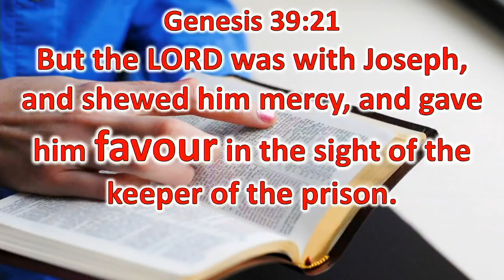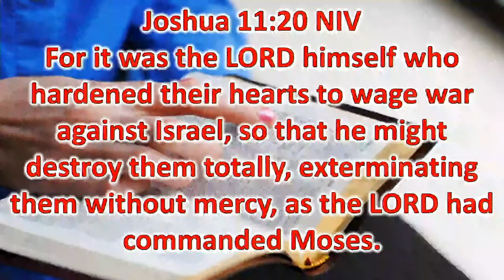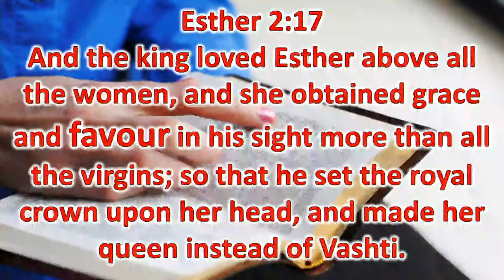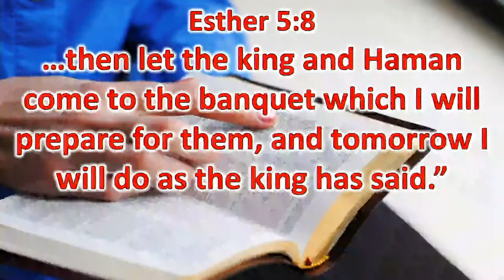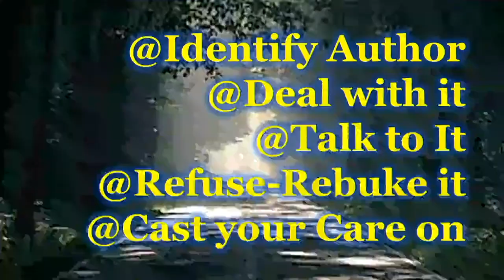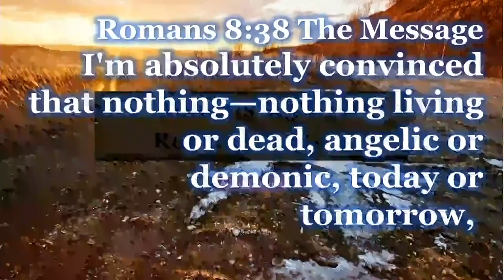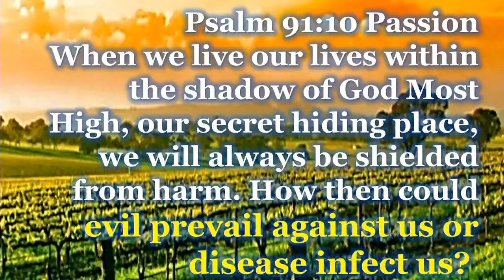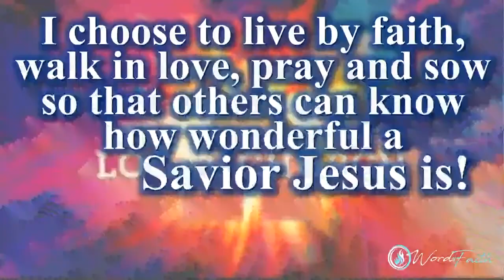Victory! Nothing Can Separate From the Love of God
CHURCH Live! with Dr. Steve and Pastor Cheryl Ingram.
Come home to faith, to family, to God!